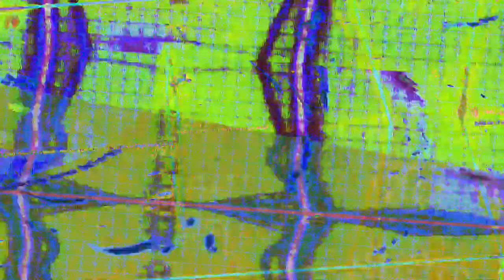[EPILEPSY WARNING] Movie 23 07 20 04h05m16s